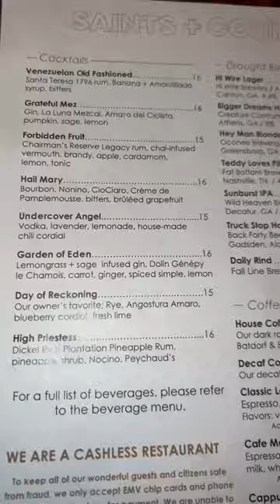Saints + Council Review | Atlanta, Georgia